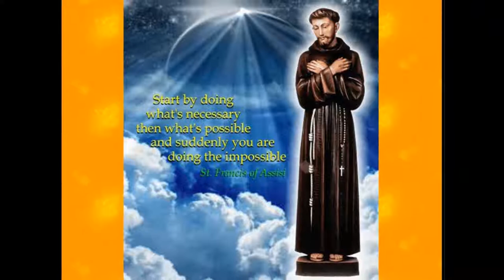Prayer of St Francis Coro De San Francisco de Asis